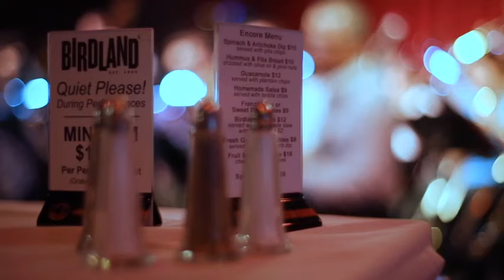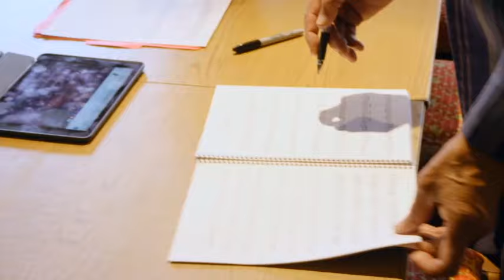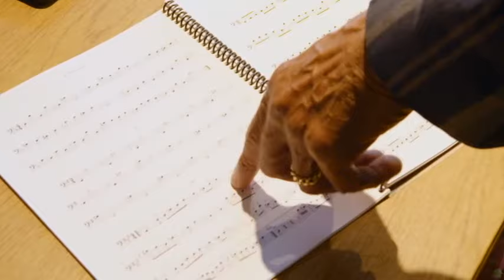Ron Carter: Finding The Right Notes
Discover the life and music of jazz luminary Ron Carter, the most recorded bassist in history. Filmed over the course of six years, "Ron Carter: Finding the Right Notes" invites viewers to meet the gentleman behind the bass. Best known as the rhythmic force in Miles Davis's Second Great Quintet, Carter has since amassed more than 2,500 musical credits over a prolific six-decade career.

His unmistakable melody and timbre accompany the likes of Chet Baker, Aretha Franklin, Roberta Flack, Paul Simon, and A Tribe Called Quest. Carter approaches every challenge with immovable grace and dedication, even in the face of discrimination and great personal loss.

An early rejection from the segregated tenet of classical music only emboldened Carter's innovation across all genres of music. "No one is gonna tell me what I cannot do," he states in the film. "They may tell me I can’t work there. They may tell me I can't go in their front door. But they're not telling me what I can't do."

Featuring original concert footage and candid interviews with jazz legends such as Herbie Hancock, Sonny Rollins, and Jon Batiste, "Finding the Right Notes" is a vibrant portrait of one of America's great musical trailblazers. This video only contains the Additional Scenes segments from the DVD, including "Stringing the bass" 2:48 and Verdine White bassist of Earth Wind & Fire 6:30.

PBS Aired: 10/21/22 Expires: 09/23/23